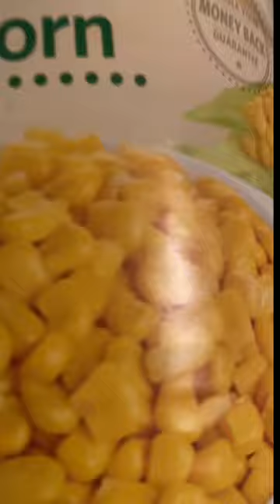Making food bank corn taste homemade!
Adding flavor to Food Lion corn from food bank, given to us by neighbor.